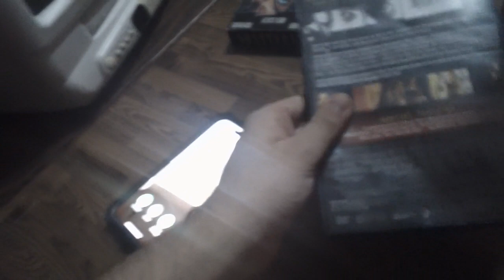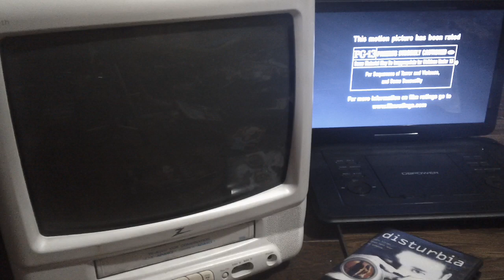Opening Up To Disturbia 2007 DVD